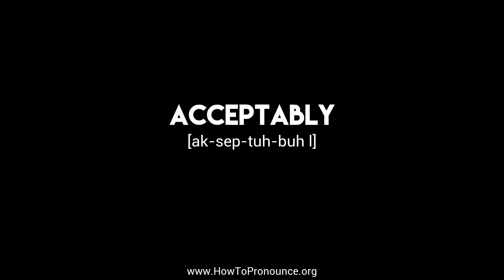How to Pronounce "acceptably"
Learn the proper pronunciation of "acceptably"